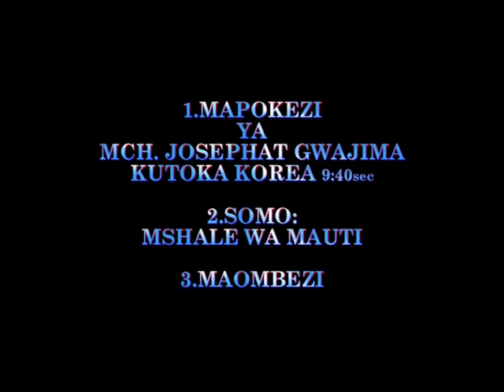MSHALE WA MAUTI Part 1/4 - Bishop Dr. Josephat Gwajima